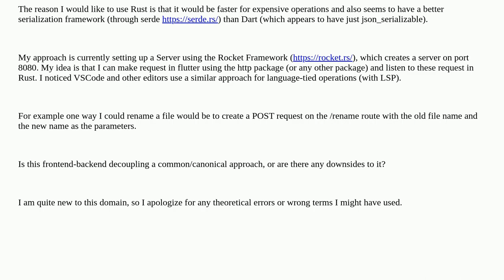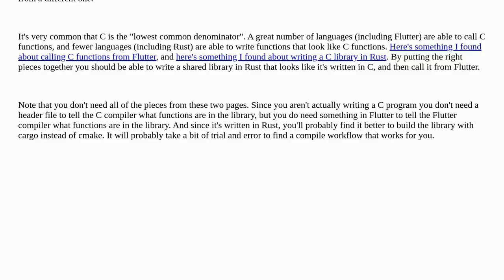Handling IO operations through a server and building the UI using a separate framework/application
A special thanks goes out to the community

  ui server rust io